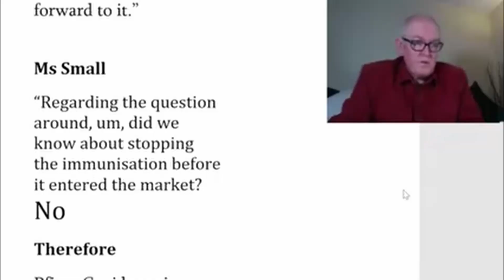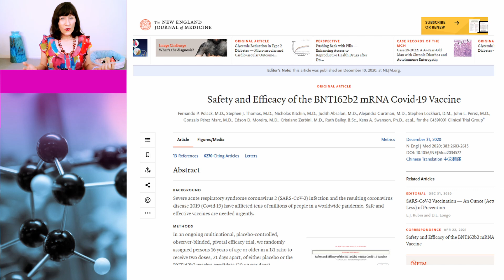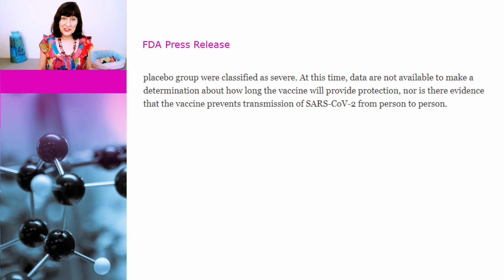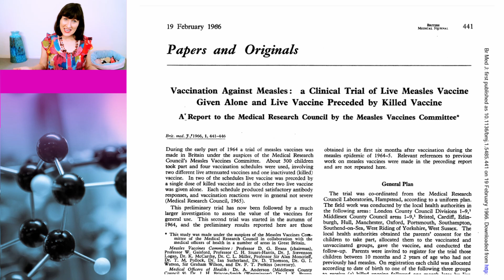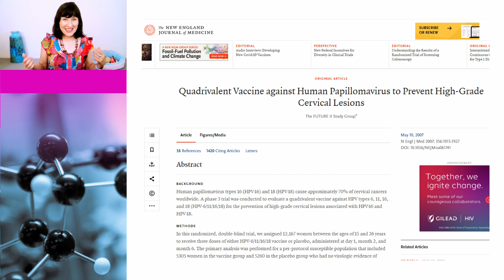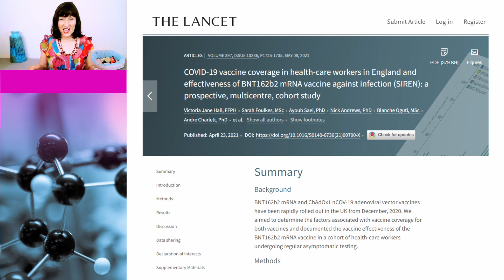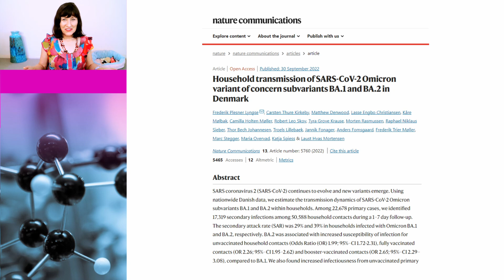Is Dr John Campbell’s Pfizer vaccine transmission video IGNORANCE or GRIFTING?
Dr John Campbell recently published a video entitled Viral transmission not tested in Pfizer trials, and Dr Susan Oliver and Cindy the dog are a little confused as to whether it's demonstrating his ignorance or if he is just grifting. In this video, they explain what was communicated about transmission when the Pfizer vaccine was first made available and what subsequent studies have shown.

Links to data:

Safety and Efficacy of the BNT162b2 mRNA Covid-19 Vaccine

FDA Takes Key Action in Fight Against COVID-19 By Issuing Emergency Use Authorization for First COVID-19 Vaccine

Department of Health and Social Care (DHSC) COVID-19 Response – Test and Trace

Vaccination Against Measles: a Clinical Trial of Live Measles Vaccine Given Alone and Live Vaccine Preceded by Killed Vaccine

A COLLABORATIVE STUDY OF MEASLES VACCINES IN FIVE UNITED STATES COMMUNITIES

Quadrivalent Vaccine against Human Papillomavirus to Prevent High-Grade Cervical Lesions

COVID-19 vaccine coverage in health-care workers in England and effectiveness of BNT162b2 mRNA vaccine against infection (SIREN): a prospective, multicentre, cohort study

Household transmission of SARS-CoV-2 Omicron variant of concern subvariants BA.1 and BA.2 in Denmark.